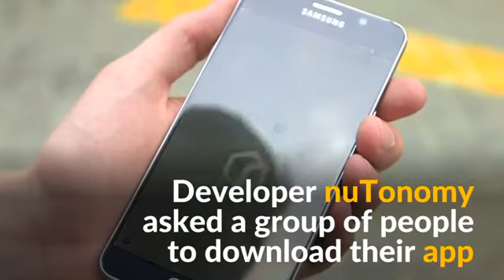'Robo-taxis' roam around the streets of Singapore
The first driverless taxi has been trialed in Singapore as developer nuTonomy hopes to launch the service in 2018.